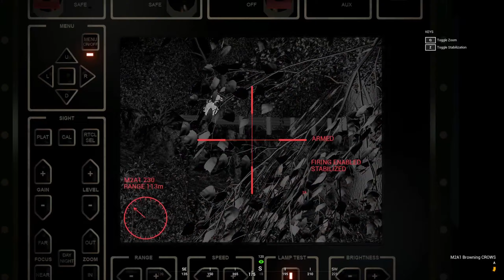Small Turkish Special Forces v. PMC Skirmish | Squad: Steel Division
Testing out new thermal types and the canted sights.